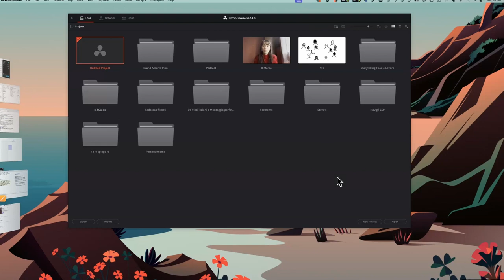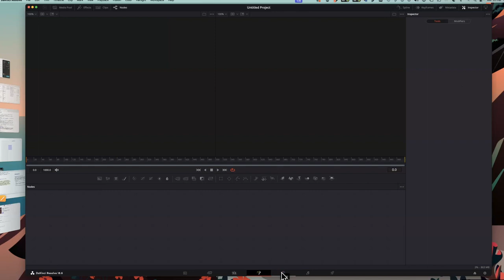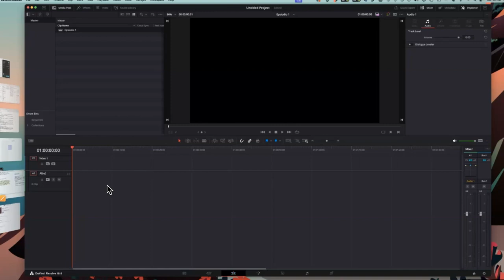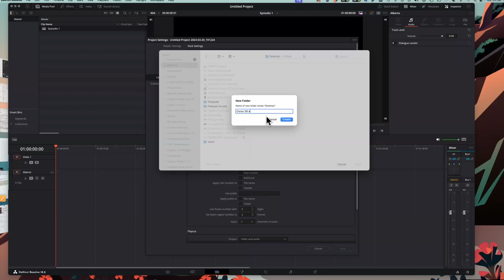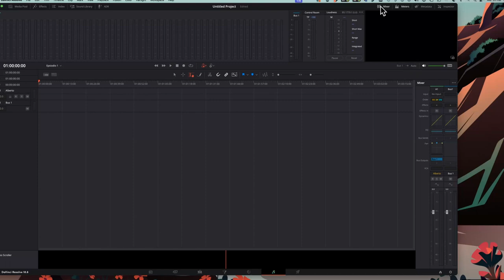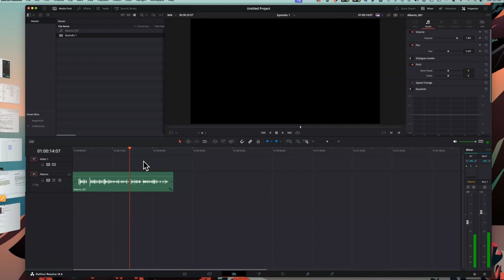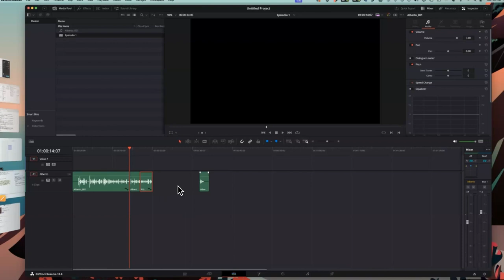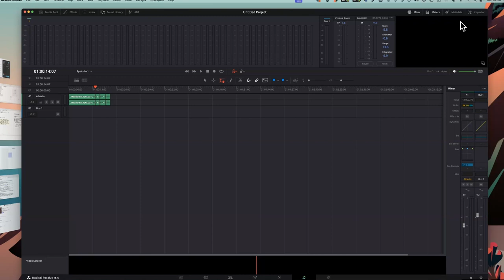Registra un podcast con DaVinci, elementi di base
Elementi di base per la registrazione di un podcast con DaVinci Resolve.